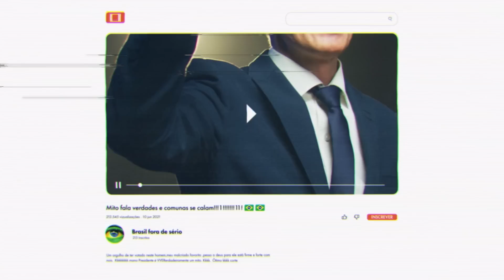Jair Renan tenta dar o golpe do Pix e os Piores Vídeos | Galãs Feios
Mamãe Falei tenta atrair otários no zap zap para reestruturar o MBL, Padre Fake alerta para os perigos do comunismo e o gado começa a surtar na reta final de campanha. Tudo isso e mais nos Piores Vídeos da Semana. Helder e Bezzi reagem.